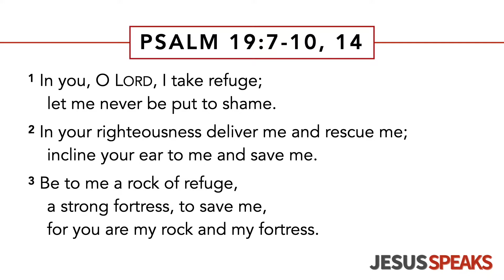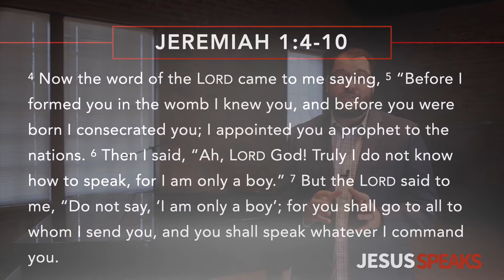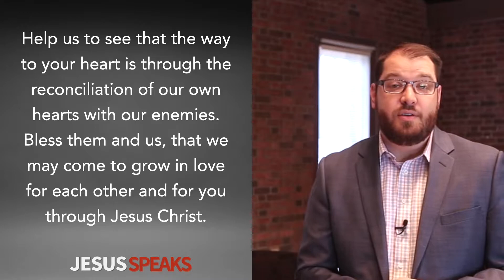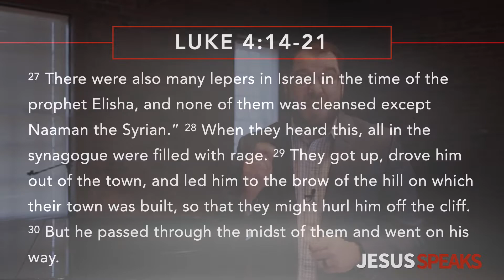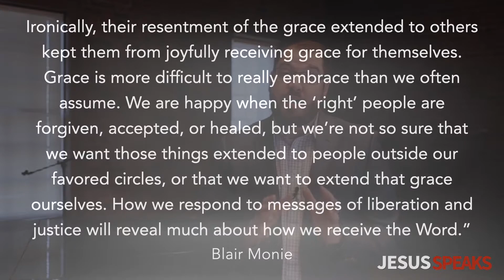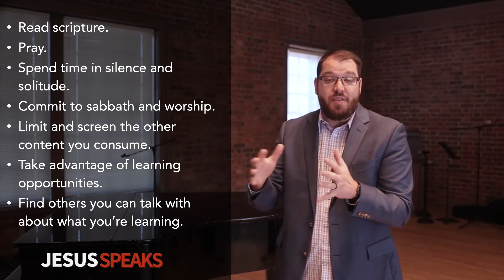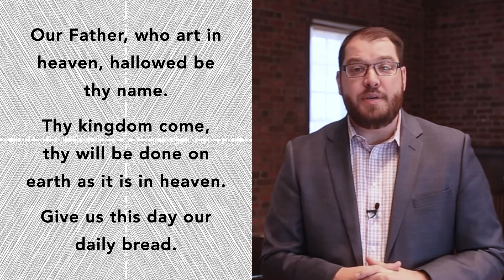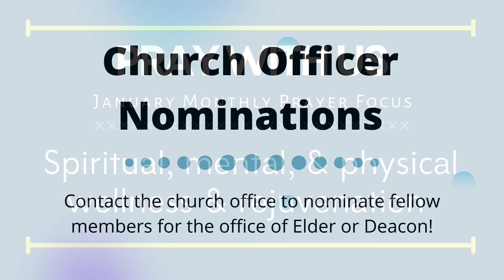Jesus Speaks. FPC Morganton, Jan. 30, 2022.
We are doing our part to be ForMorganton​ and slow the spread of COVID-19 in our community.